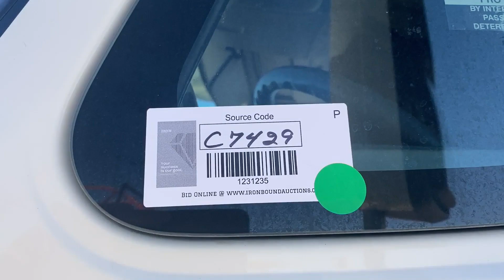2014 INTERNATIONAL PROSTAR For Sale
2014 International Pro Star Truck Tractor, Sleeper, Tire Size: 295/75R22.5, 10 Speed Manual Transmission, Cummins ISX 400S Diesel Engine, Shows 793,857 Miles. VIN# 3HSDJAPRXEN070961